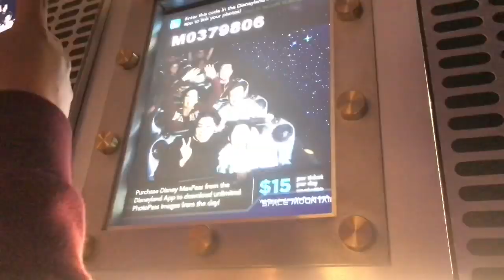WE GOT STUCK ON A RIDE!!